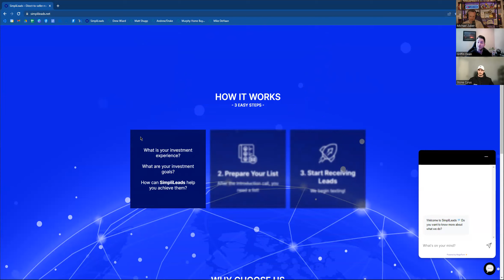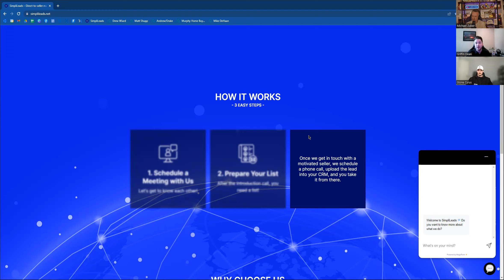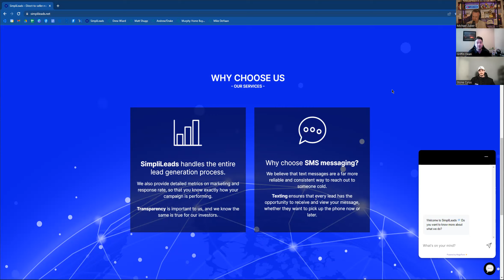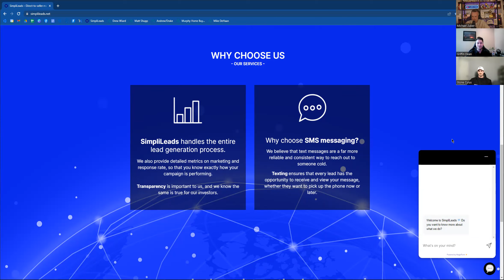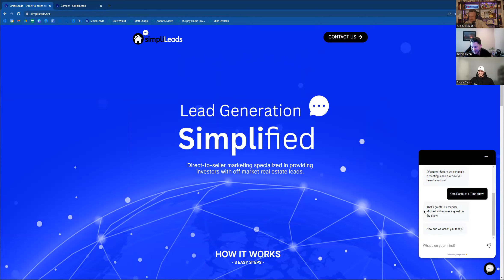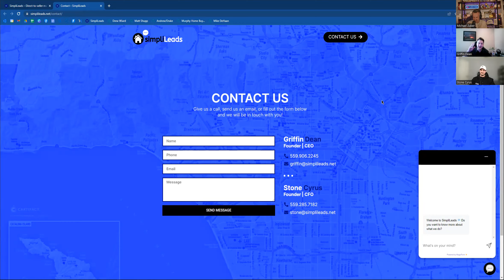SimpliLeads: Leverage the Power of SMS Marketing for Lead Generation